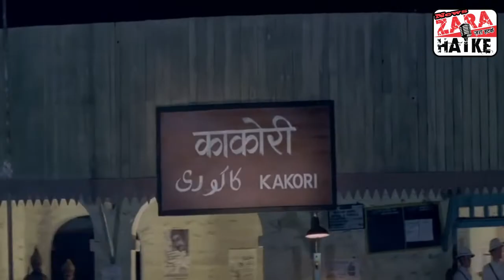Independence Day Special | Ramprasad Bismil: Forgotten Freedom Fighters | कुछ याद उन्हें भी कर लो...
ये कहानी उस वक़्त की है जब हमारा देश अंग्रेज़ों के अधीन था. वर्षों विदेशी आक्रमणकारी और विदेशी बादशाहों की बादशाहत की वजह से हम ये भूल बैठे थे कि गुलामी क्या होती है? उस वक़्त ऐसा लगने लगा था कि जैसे यही जीवन जीने की हमारी पद्धति है. लेकिन वक़्त बदल रहा था, अंग्रेज़ जब अपनी कुटिलता के चरम पर पहुँच गए थे तो देश में स्वतंत्रता की सुगबुगाहट शुरू हो चुकी थी जो धीरे धीरे आन्दोलन का रूप ले चुकी थी. तभी 11 जून 1897 में  उत्तर प्रदेश के शाहजहांपुर में भारतीय स्वतंत्रता आन्दोलन के क्रान्तिकारी धारा के एक प्रमुख ने जन्म ले लिया था. जिसकी माँ उसे प्यार से राम पुकारती थी, उनका नाम था रामप्रसाद. बाद में उन्होंने अपने नाम के साथ बिस्मिल जोड़ लिया था और बिस्मिल के नाम से उन्होंने कई किताबें लिखीं थी. बिस्मिल उन्होंने अपना उपनाम चुना था इस उर्दू शब्द का अर्थ है ‘आत्मिक रूप से आहत’ और वो हो गए रामप्रसाद बिस्मिल. लेकिन एक बात यहाँ साथ ही साथ साफ़ करता जाऊंगा कि ये वो बिस्मिल नहीं थे जिन्होंने ‘सरफ़रोशी की तमन्ना’ लिखी थी. आगे वो भी बताऊंगा कि वो बिस्मिल कौन थे और ये नज़्म कैसे रामप्रसाद बिस्मिल की हो कर रह गयी थी?

Modi Govt. करवा रही है जासूसी